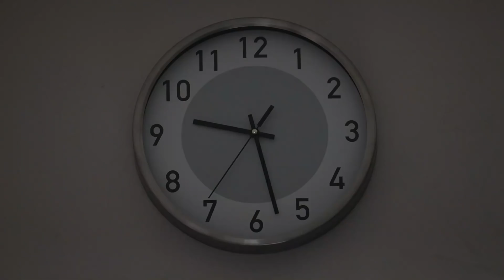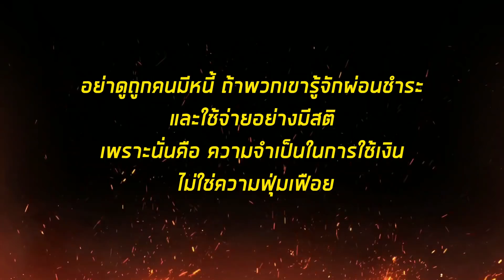อี๋!! กระจอก ซื้อของเงินผ่อน!! | ละครสอนชีวิต By BSC Films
พวกกระจอก ซื้อของเงินผ่อน